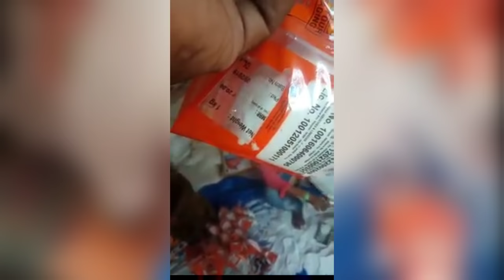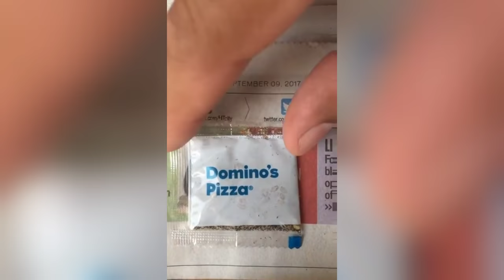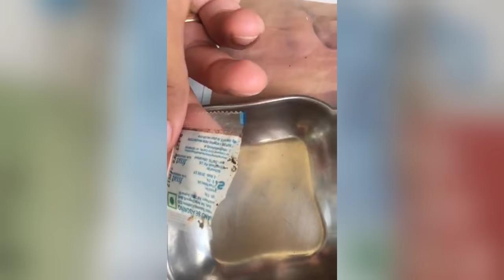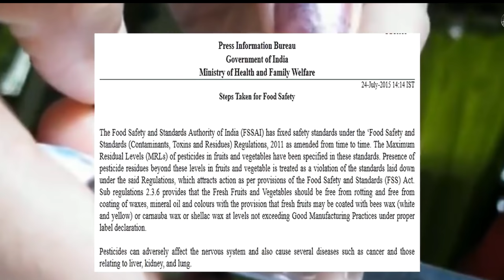ഈ സ്ത്രീയുടെ തട്ടിപ്പ് അറിഞ്ഞാൽ ആരായാലും പ്രതികരിക്കും|people caught cheating| SIXTH SENSE MALAYALAM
interest,education, biggest,longest,widest
Fact mojo
Sixth sense malayalam
Charithram malayalathil
Malayali cafe
Facts malayalam
Umayappa online media